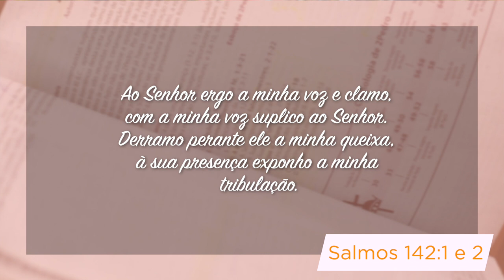Minutos de Esperança | Oração Suplicante